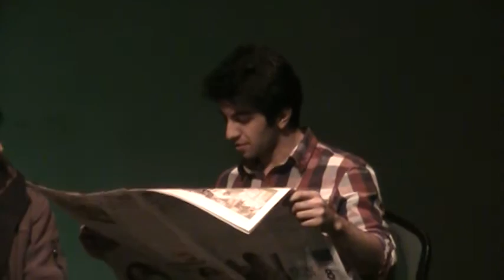PSA Show 2011: Skit "Six Rupee Bullet" Part 5/5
The Pakistani Students Association at the University of Wisconsin organized their fall show "Pakistan ki Awaaz" on 16 Nov' 2011. The legendary ghazal singer from Pakistan, Munni Begum, performed at the show. The show was also attended by the Consul General of Pakistan at Chicago, Mr. Zaheer Khan, and Begum Sahiba.

The PSA members also performed a skit called 'Six Rupee Bullet' to inform the audience about the current situation in Pakistan.

The show was attended by more than 200 people. The response and feedback from the show was overwhelmingly positive.